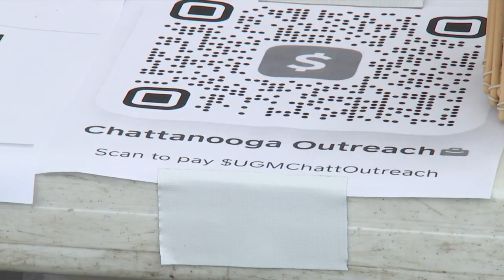UPDATE: Union Gospel Mission holds 10th Labor Day barbecue fundraiser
Every dollar raised on Labor Day will be matched up to $5,000.